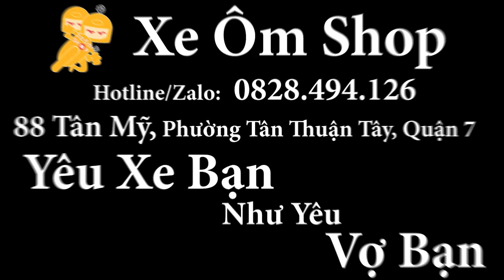Những Tính Năng Và Lưu Ý Cần Biết Khi Lắp Chống Trộm Hyperion Tại Xe Ôm Shop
Đồ nghề:

- Máy ghi âm Sony TX 650

- Zalo or SDT: 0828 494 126
- Địa chỉ: 88 Tân Mỹ, phường Tân Thuận Tây, Quận 7
(Google Maps: Xe Ôm Shop là ra nghen!!!)